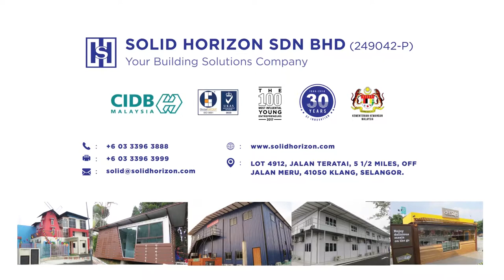Petronas Training Centre Progress in August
Here's another sneak peek into what has happened after 1 month of revamping the all new stylish and modern Petronas Learning Centre campus!

A major enhancement will be on its way!